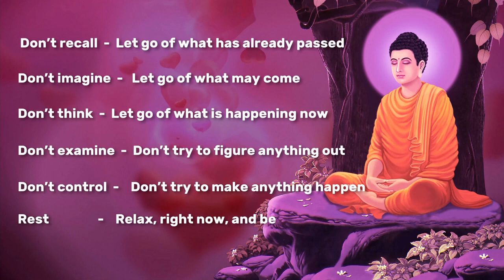Knjiga ukratko / Ep.03 / Aštavakra GITA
Aštavakra GITA je knjiga koja se prva čita nakon prosvijetljenja... ... ... ... ... ... ... ... ... ... ...